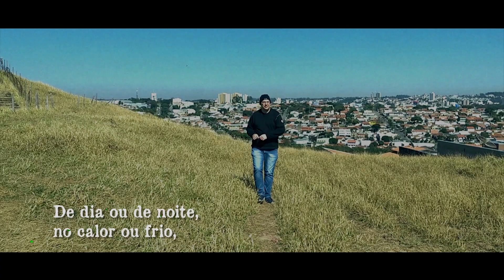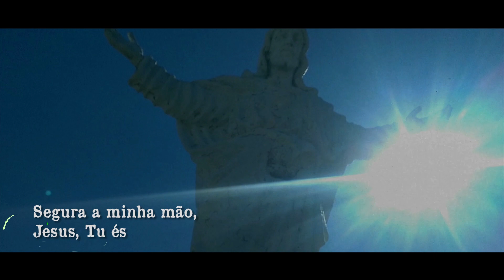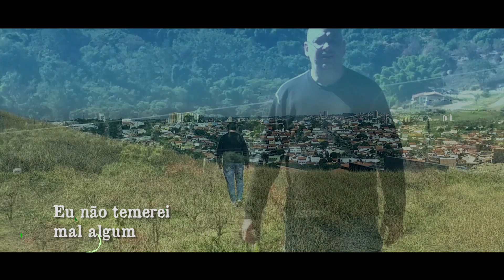MELHOR AMIGO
Letra e Música de William Petrauskas
Guitarra: Cássio Castro
Filmagem: Luciana Teixeira Petrauskas
Edição: William Petrauskas